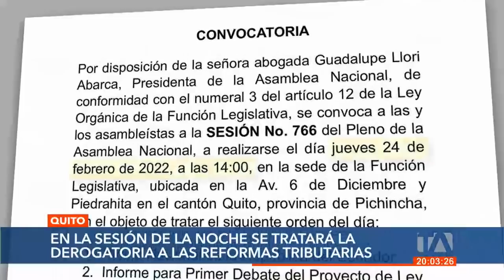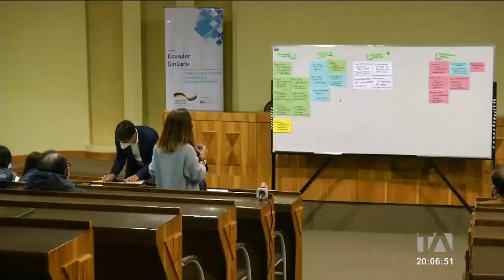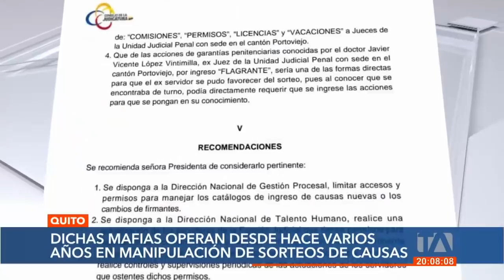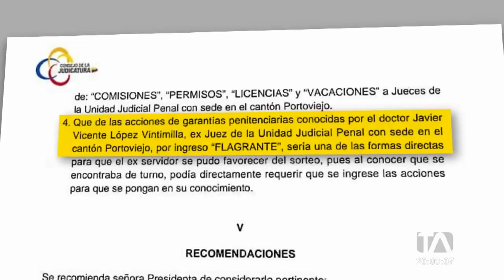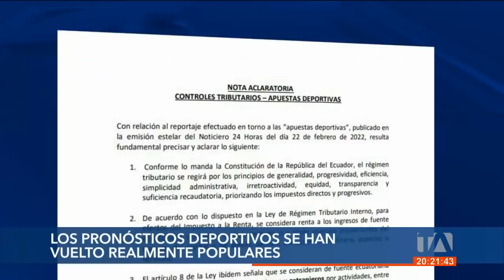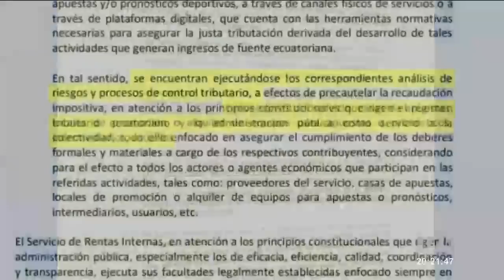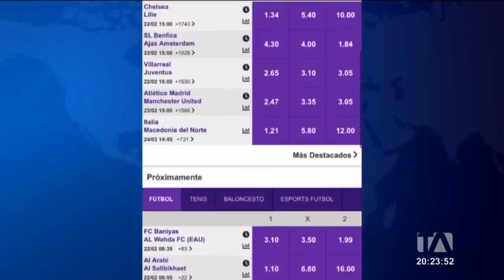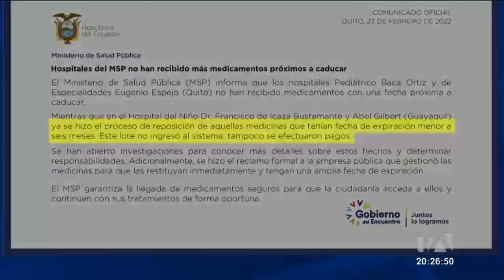Noticias Ecuador: Noticiero 24 Horas 23/02/2022 (Emisión Estelar)